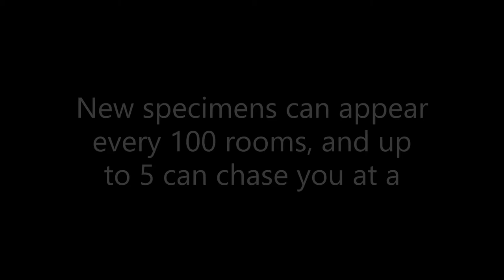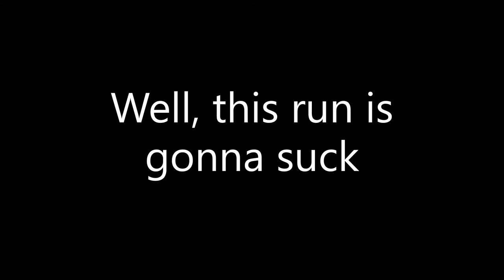Spooky's Jumpscare Mansion (Endless Mode #1): Off to a bad start...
I'm doomed... also for some reason my interact button and sword are on the same keybind... and the thumbnail was a major pain in the ass to make for some reason...